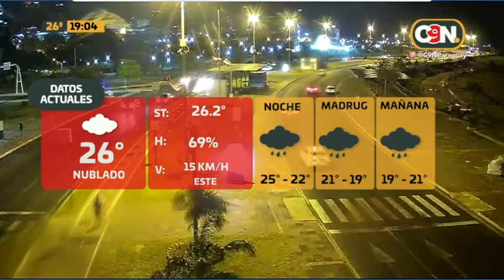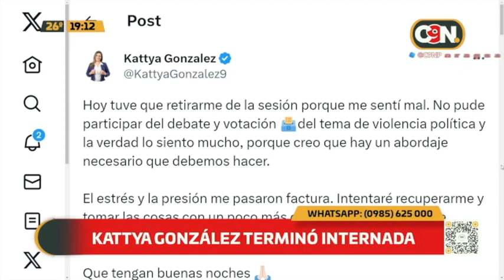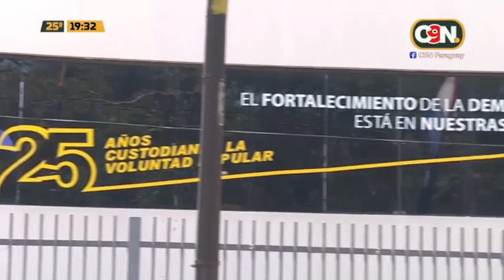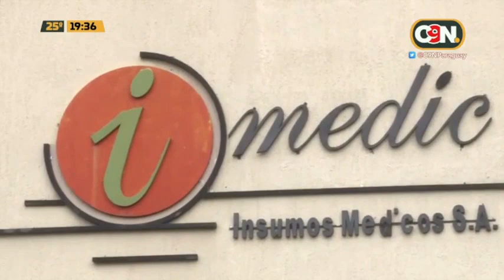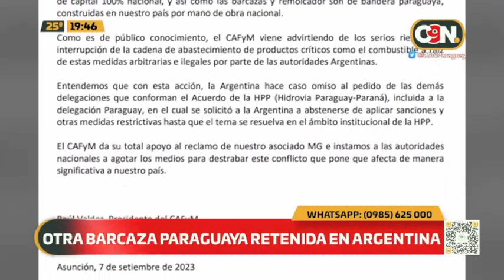Puntos de Vista C9N: 7 de septiembre de 2023